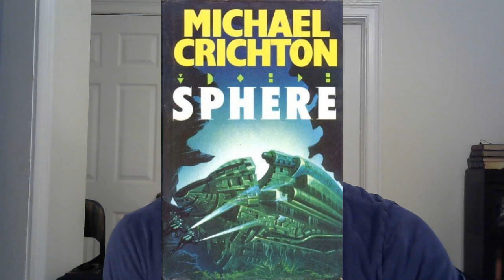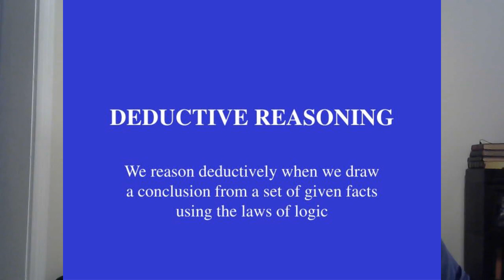"Mathematics Is Logic", Mathematicians In Fiction Part 2: Harry Adams from "Sphere"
I talk about the movie and book "Sphere", and discuss the character played by Samuel L. Jackson